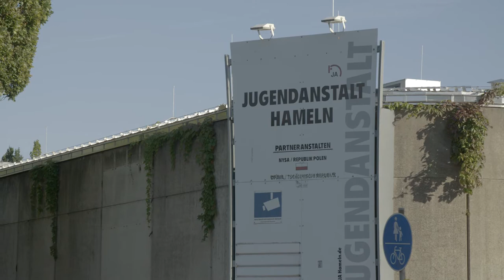"Resohelp": Caritas Hameln hilft jugendlichen Straftätern bei Entlassung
"Resohelp Hameln" unterstützt Jugendliche im Gefängnis, damit der Übergang aus der Haftanstalt zurück in die Gesellschaft besser gelingt. Die Mitarbeiter der Caritas helfen, eine tragfähige Perspektive für die Zukunft aufzubauen. Rückfallrisiken sollen so gut wie möglich minimiert werden. Jeder soll eine zweite Chance haben.